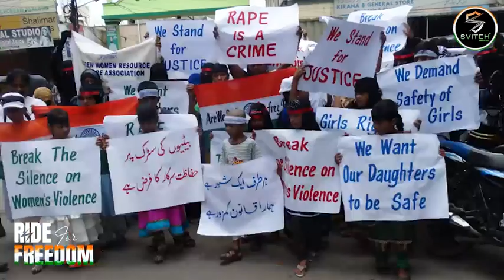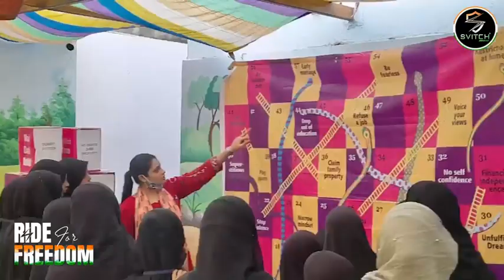Celebrating Unsung Heroes Jameela Nishat